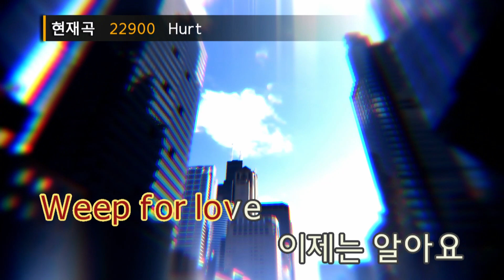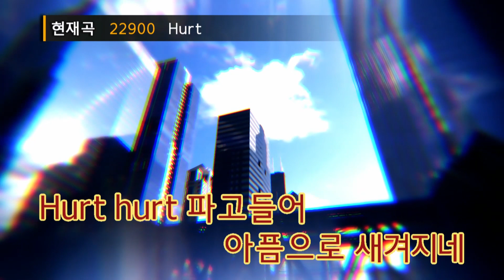Hurt - 백현,서문탁(Baek Hyun,Seo Moon Tak) (KY.22900) / KY Karaoke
★ 곡 정보 ★
번호 : 22900
제목 : Hurt
가수 : 백현,서문탁
작사 : MGR
작곡 : 서준식

Copyrightⓒkeumyoung